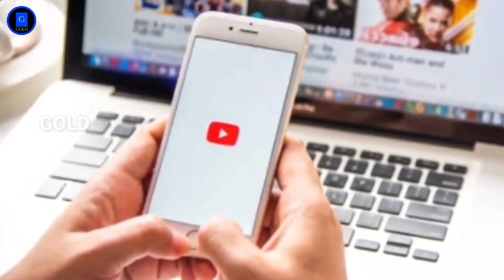டாஸ்மாக் கேள்விக்கு சட்டசபையில் சாமர்த்தியம் காட்டிய ஸ்டாலின் | வாயடைத்து போன எப்பாடியார்